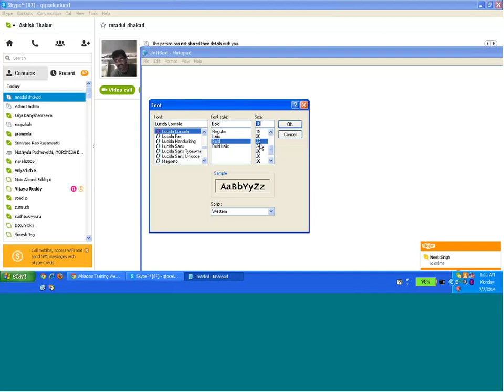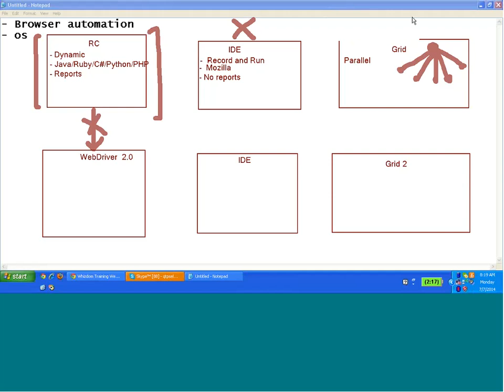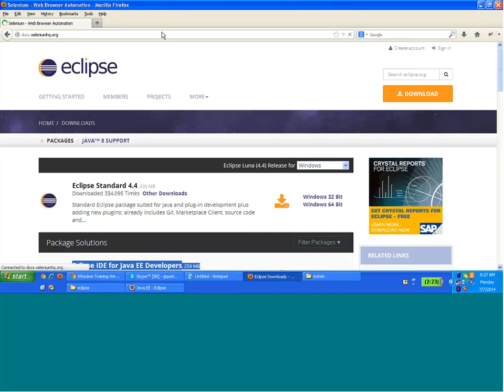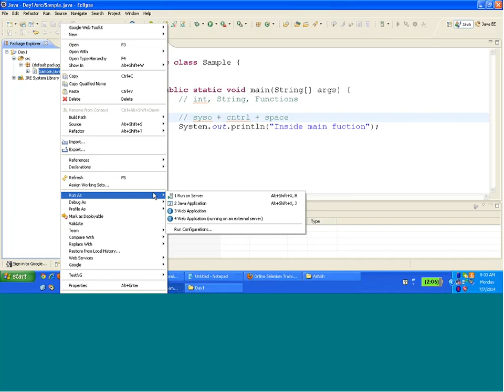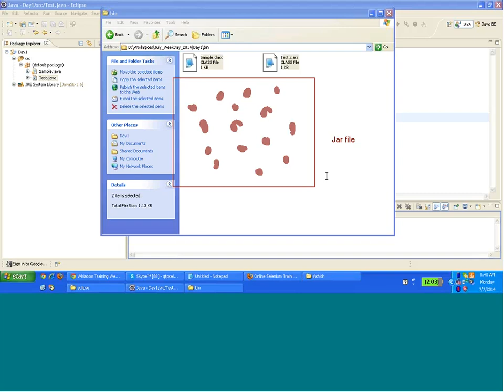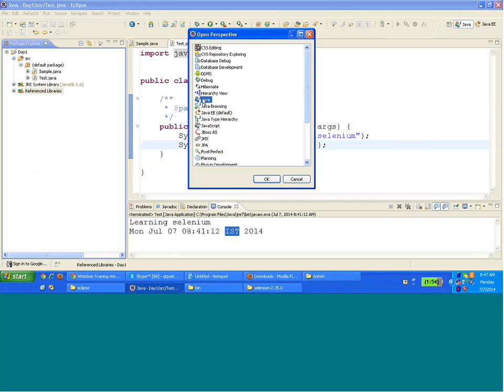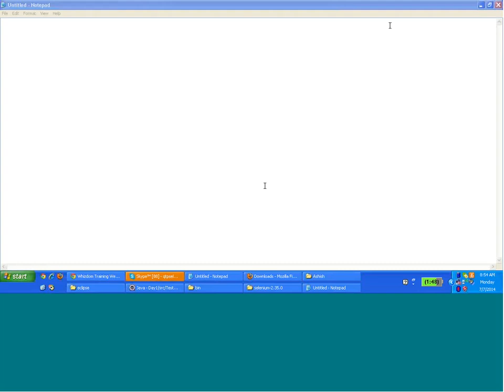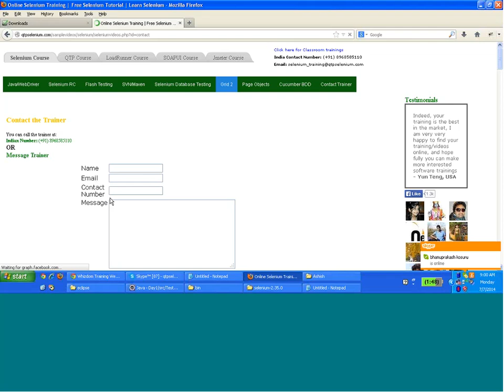Selenium Training Day 1 Selenium tutorial for beginners - Download selenium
"Automation Tutorials"
"Frameworks"
"Selenium Training"
"Selenium Tutorials"
"Testing Jobs"
"Selenium Jobs"
"Selenium 2.0"
"Selenium WebDriver"
"Selenium Server"
"Selenium GRID"
"Selenium Testing"
"Selenium Junit"
"Selenium Framework"
"Free Selenium Videos"
"Automated Testing"
"Automation Frameworks"
"selenium tutorial for beginner"
"selenium"
"selenium tutorial"
"selenium ide"
"selenium testing"
"selenium download"
"selenium junit"
"selenium for beginners"
"selenium tutorials"
"selenium basics"
"selenium test"
"selenium tutorial 1"
"selenium webdriver c#"
"selenium online training"
"selenium webdriver"
"selenium junit tutorial"
"selenium installation"
"selenium framework"
"selenium rc"
"Automation Tutorials"
"Frameworks"
"Selenium Training"
"Selenium Tutorials"
"Testing Jobs"
"Selenium Jobs"
"Selenium 2.0"
"Selenium WebDriver"
"Selenium Server"
"Selenium GRID"
"Selenium Testing"
"Selenium Junit"
"Selenium Framework"
"Free Selenium Videos"
"Automated Testing"
"Automation Frameworks"
"selenium"
"selenium tutorial"
"selenium ide"
"selenium testing"
"selenium download"
"selenium junit"
"selenium for beginners"
"selenium tutorials"
"selenium basics"
"selenium test"
"selenium tutorial 1"
"selenium webdriver c#"
"selenium online training"
"selenium webdriver"
"selenium junit tutorial"
"selenium installation"
"selenium framework"
"selenium rc"
"Automation Tutorials"
"Frameworks"
"Selenium Training"
"Selenium Tutorials"
"Testing Jobs"
"Selenium Jobs"
"Selenium 2.0"
"Selenium WebDriver"
"Selenium Server"
"Selenium GRID"
"Selenium Testing"
"Selenium Junit"
"Selenium Framework"
"Free Selenium Videos"
"Automated Testing"
"Automation Frameworks"
"selenium"
"selenium tutorial"
"selenium ide"
"selenium testing"
"selenium download"
"selenium junit"
"selenium for beginners"
"selenium tutorials"
"selenium basics"
"selenium test"
"selenium tutorial 1"
"selenium webdriver c#"
"selenium online training"
"selenium webdriver"
"selenium junit tutorial"
"selenium installation"
"selenium framework"
"Automation Tutorials"
"Selenium Jenkins"
"Jenkins Github"
"Database testing with selenium"
"Xpaths selenium"
"Selenium cssselectors"
"Elementnotfound exception"
"Frameworks"
"Selenium Training"
"Selenium Tutorials"
"Testing Jobs"
"Hybrid framewor"
"Datadriven framework"
"Selenium Jobs"
"Selenium 2.0"
"Selenium WebDriver"
"Selenium Server"
"page object model"
"Cucumber framework"
"Selenium GRID"
"Selenium Testing"
"Selenium Junit"
"Selenium Framework"
"testng xslt reports selenium"
"Free Selenium Videos"
"Automated Testing"
"Automation Frameworks"
"selenium"
"selenium tutorial"
"selenium ide"
"selenium testing"
"selenium rc tutorial for beginner"
"Junit reports"
"custom reports"